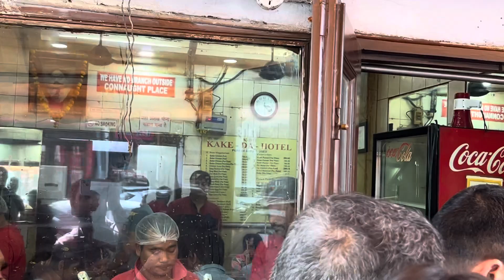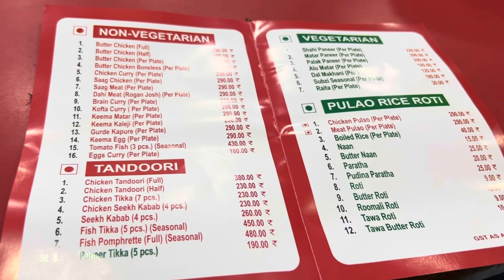Visited heart of Old Delhi "chandichowk" |kutty's southindian food |kake da hotel |Weekend in Delhi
Hello Everyone,

Hope you all are doing good and safe out there !!

Sasmita Mohapatra